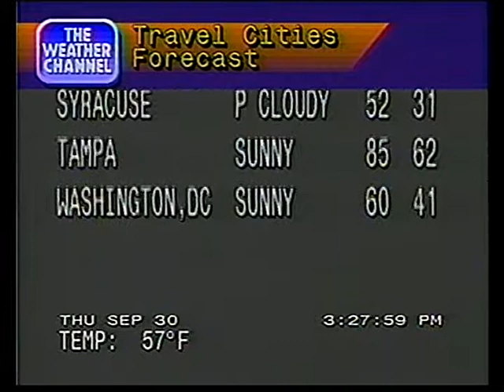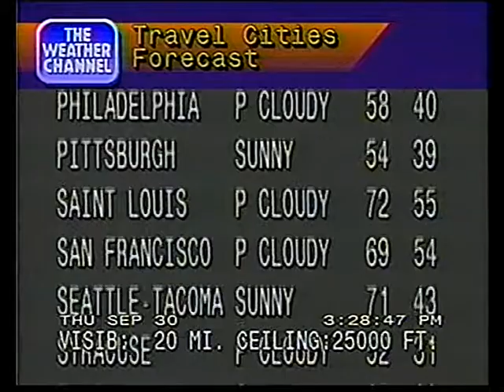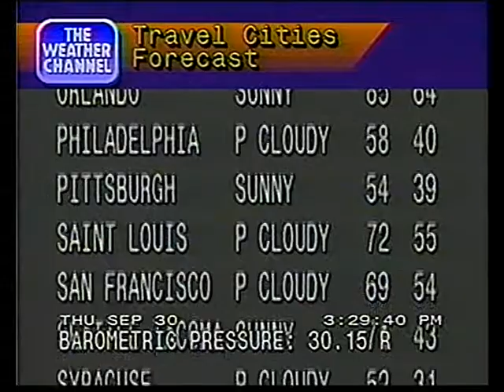09/30/1993 Weather Star 4000 Local Forecast 3:27pm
WeatherStar 4000 local forecast from September 30, 1993 that aired on The Weather Channel. There were a number of odd things that occurred during the afternoon, including the regional conditions and forecast pages becoming all text, and the radar screen went nuts.